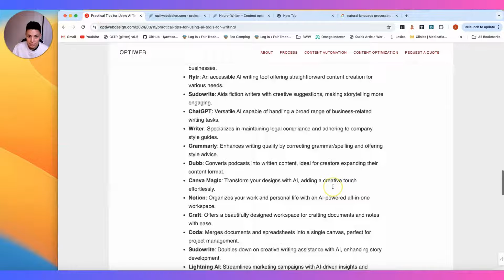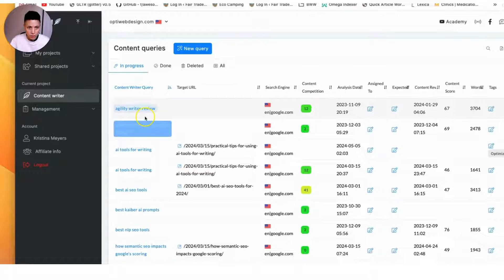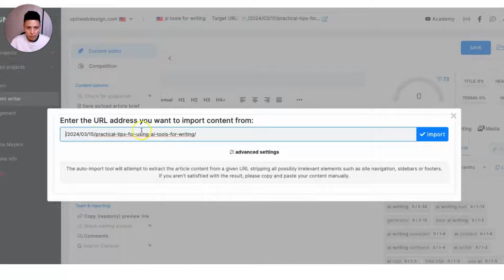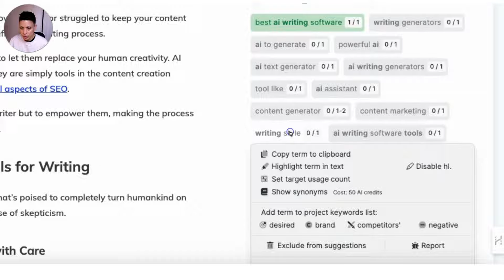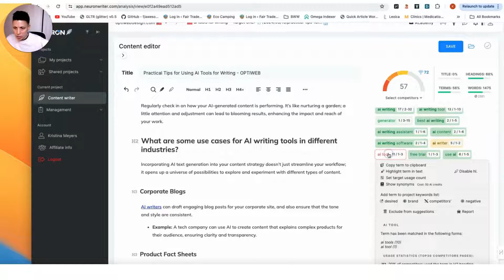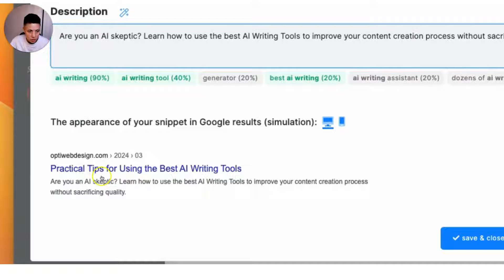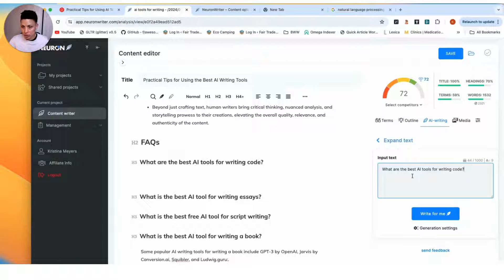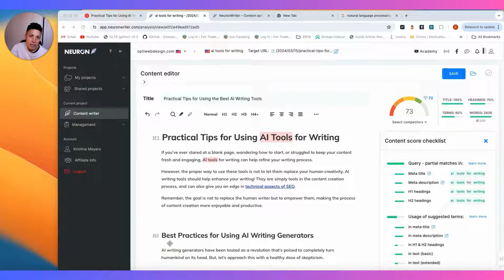How to Improve SEO Content [ FREE NeuronWriter Workflow Guide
How to Improve SEO Content [ FREE NeuronWriter Workflow Guide | This workflow walks you step by step through using NeuronWriter to improve SEO content. This tutorial is specifically to improve existing content that is already published.

LINKS:
- NeuronWr​​iter: $1 Trial or Lifetime Deal

NeuronWriter can help improve your SEO through Natural Language Processing (NLP) and other optimization tips. Natural Language Processing (NLP) terms are what people use when searching topics. NLP also helps search engines understand better what you’re writing about.